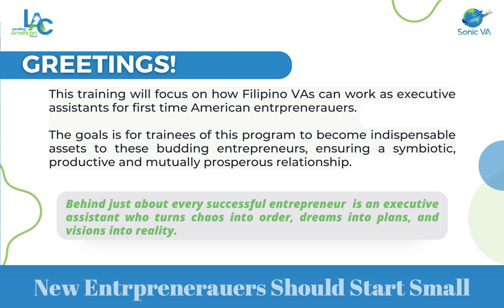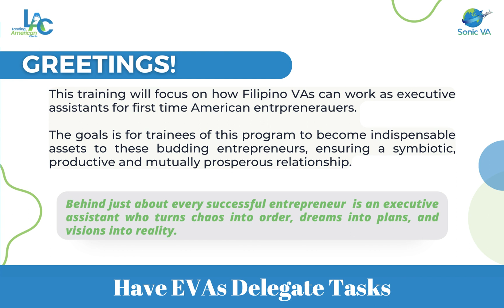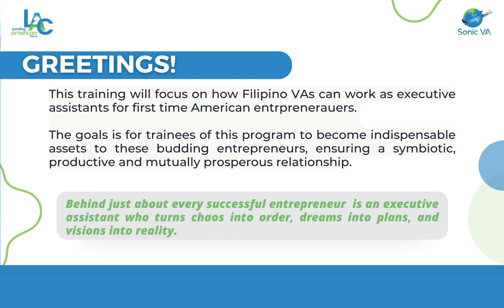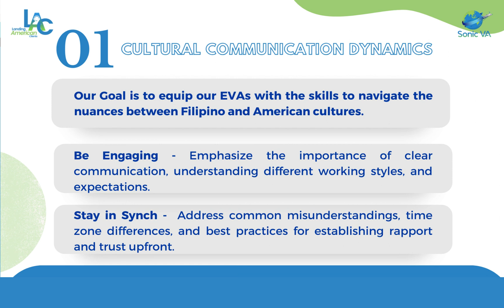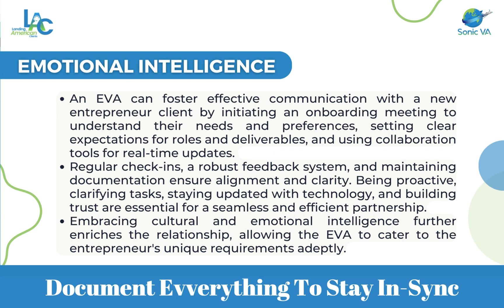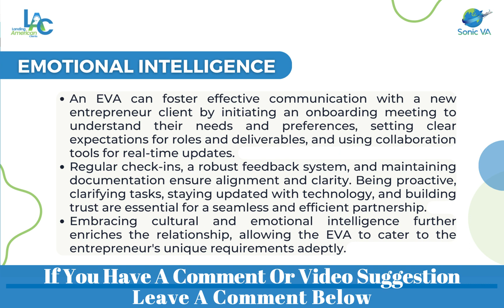Executive Virtual Assistant Training - Part 1